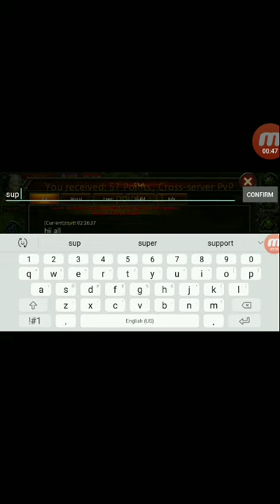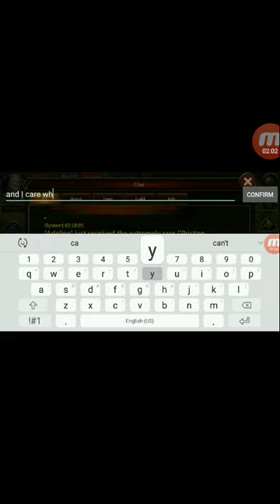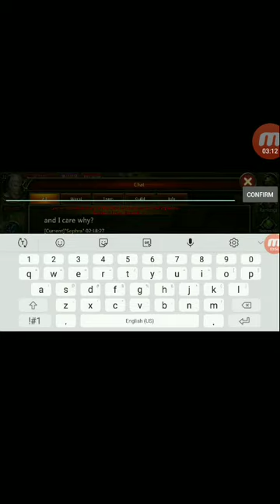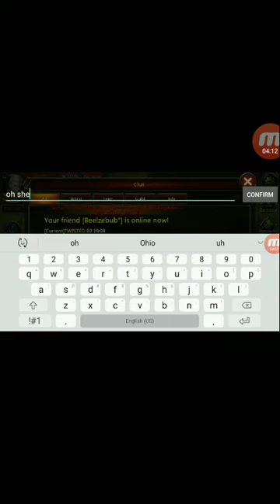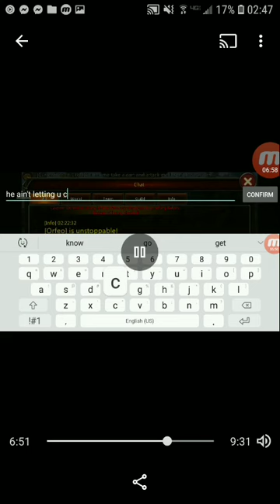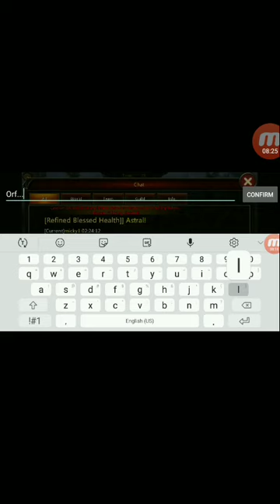Wartune Hall of Hero's: Battleground #40 12/26/20 (I Highly Loath Those With Arrogance/Ignorance.)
1 My video got bugged so I misses the first 15mins of the video...

2. I had a very Arrogant and Ignorant Mage make a comment stating I was Done, and I Was weak...

3. Then Left Not even waiting for me to defend myself honorably and with respect...

make a note ppl...U ALL KNOW MY REPUTATION And where I've stood over the years and in my update videos. I May Be weak, But I Am Not Arrogant and Rude when I come to fight others during any event at all. it's either high praise, good job, or nicely done...People like GSpot need taught a lesson. When the day comes I decide to take 30s serious aside from my mage in 70s. Well, Even My good friend From FoC Reaper knows I can be strong and fight back...Gimme time and Patience and ull see soon, that this Fool u witnessed will one day rue those words...
Till next everyone...Enjoy the video.

P. S. IF ANYONE Happens to see this GSpot in BG...give em hell for me ;p lol